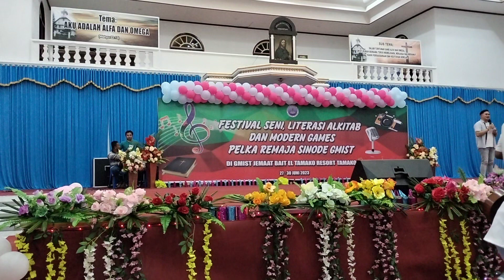Tari Empat Wayer Pelka Remaja GMIST Jemaat Yudea Batulewehe